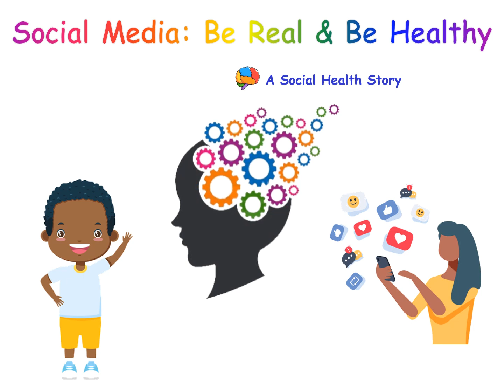G5 SH #1 VIDEO Video